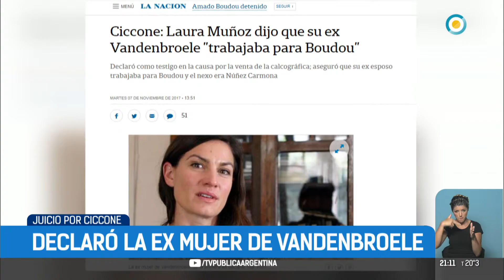Causa Ciccone: Boudou más complicado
Emitido por TV Pública Argentina, el martes 7 de noviembre de 2017. y